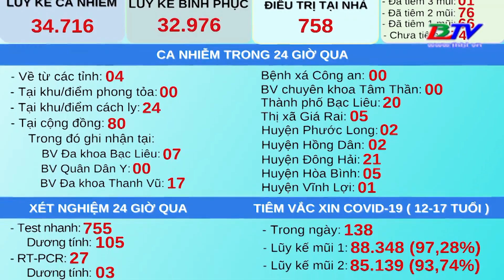Ngày 22/01/2022, Bạc Liêu ghi nhận 108 ca mắc mới, có 80 ca trong cộng đồng